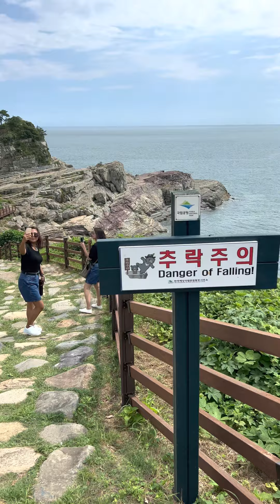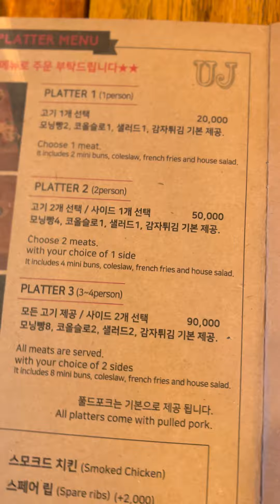Anong Pwedeng Makita sa Probinsya sa Korea?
Seoul ang common na puntahan ng mga turista sa Korea. Pero Korea has so much more to offer outside the capital.

Sa day 1 ng Samchon's backpacking tour sa Korea, papasyal tayo sa Geoje City sa Gyeongnam Province kasama sina Nic and Ahyen. Sinubukan din natin ang jetboat at parasailing kung saan nag-ibang anyo ang Samchon nyo.

Choose 1080 sa quality para mas makita ninyo ang ganda ng lugar.